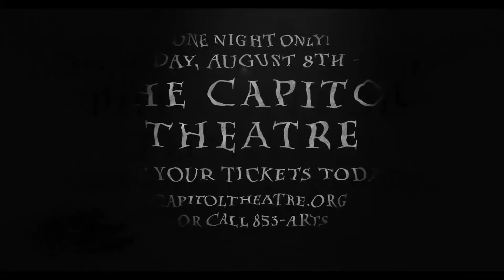Jay Owenhouse 30 2018 Yakima VO